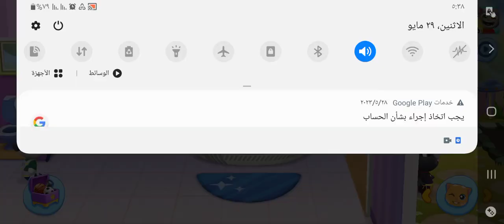My Talking Tom Friends New Update 2023🎉⭐🥰(5)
My Talking Tom Friends New Update 2023🎉⭐🥰 |@toys kids games(1) 2023 Summer BEGINS! 🏖️🍹🍨🍧🍦🍉 The snow has melted and flowers have bloomed in the garden. Get ready for fresh events, outfits and decorations, and keep an eye out for Roy Rakoon! Party Pool Unlocked. ⬇️APP DESCRIPTION Download on App Store - soon Download on Google Play .mytalkingtomfriends ... talkingtom talkingtomfriends My Talking Tom Friends - Free & Offline From the creators of insanely popular virtual pet games My Talking Tom, My Talking Tom 2, My Talking Angela, My Talking Hank, and other worldwide successful titles, comes a revolution in virtual pet simulation! ★ PLAY IN A FULL HOUSE OF BEST FRIENDS 🏡🐱🐶🐰 What’s better than having one best friend? Having six! Players can join Talking Tom, Angela, Hank, Ginger, Ben and Becca as they move in together in their new home for the first time, and get to know the pets that are adored around the world! ★ TAKE CARE OF THEM 🥰🛁🍰 They need someone to feed them, bathe them, tend to their wishes and play fun games with their cool toys! Players can help Talking Tom and his friends advance in their skills, and when it’s time to sleep, they need to find a cozy spot to recharge for a whole new day of fun and games! ★ UNIQUE CHARACTERS 😻😾🙀😹 Who likes to bake? And who is a secret artist in the family? Why is Talking Tom looking at Talking Angela LIKE THAT? Players will have fun meeting all of the characters, and discover their interesting and playful personalities! ★ CUSTOMIZE EVERYTHING 🖼️🎁👒 Players can make this virtual house their own! They can collect cool toys on bus trips to town and change the look of the friends’ home. And who can miss this amazing wardrobe?! Anyone can show their fashion sense and customize the friends’ outfits any way they want. This is one stylish pet family! ★ TIME! ⚽🎸🎨FUN PLAY The game features a totally new collection of mini games to test users’ skill, reflex, and puzzle-solving - in spacious landscape mode for the first time! But that’s not all - there are many new fantastic toys to discover in the game as well! Uh-oh, looks like Hank is hungry again! Time to grow some veggies with Angela! ★ BEAUTIFUL WORLD 👀✨🌷 Players can discover beautiful 3D visuals and the exciting open space of the friends’ new family home, and move through different rooms as they wish! There are many toys and games that they can play outside their home too! MyTalkingTomFriends​ talkingtom Cartoons bestof Hi, guys TalkingTomShorts Cartoons BestOf Hi, guys …